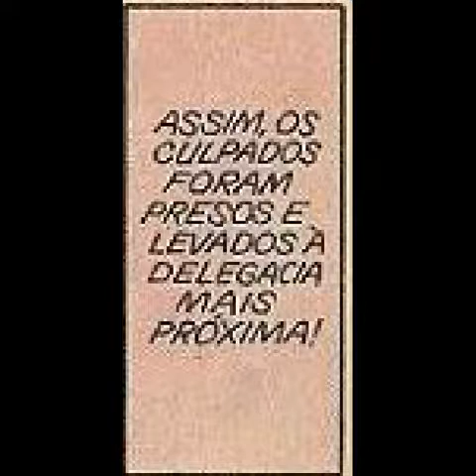Vídeo Gibi - Mickey "O caso da lâmpada Mágica"